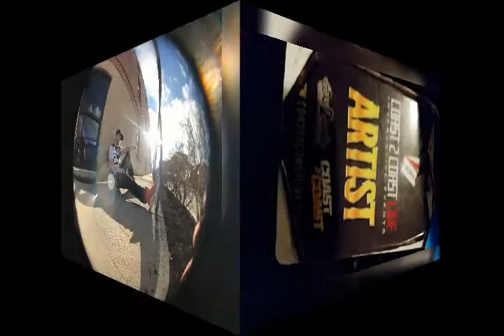Raise up: take a sniff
M.Nyce feat by jinxbeat and G-grizz